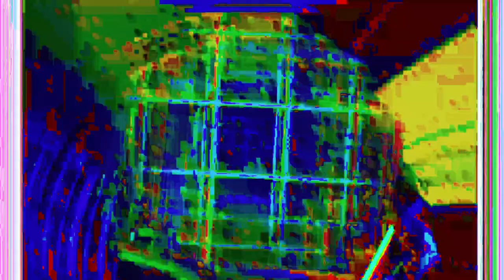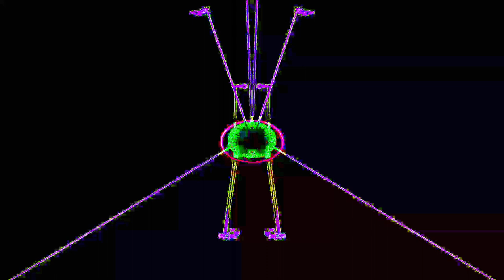[EPILEPSY WARNING] Movie 24 01 27 01h07m51s